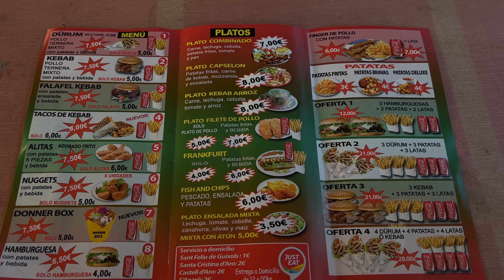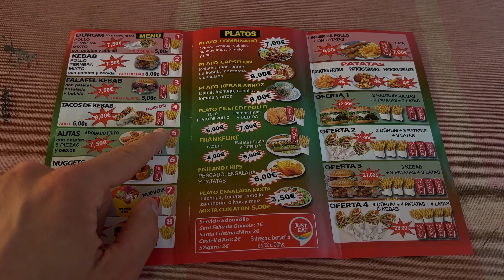Прогулка по Sant Feliu de Guixols mp4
Действия происходят В Испании, побережье Коста Брава, Sant Feliu de Guixols.

🇪🇸КостаБрава

 • ПОСТАНОВКА И СЪЕМКА МУЗЫКАЛЬНЫХ КЛИПОВ

 • ФОТО И ВИДЕО СЪЕМКА СЕМИНАРОВ, ТРЕНИНГОВ И МЕРОПРИЯТИЙ

 • ПРОМО ВИДЕО ДЛЯ ОРГАНИЗАЦИЙ, ПУБЛИЧНЫХ ДЕЯТЕЛЕЙ И БРЕНДОВ

 • СОПРОВОЖДЕНИЕ И СЪЕМКА БЛОГЕРОВ И ВЛОГОВ

 • ФОТО И ВИДЕО ОБЗОРЫ ОТЕЛЕЙ

 • СЪЕМКА НЕДВИЖИМОСТИ, ВИЛЛ И АПАРТАМЕНТОВ

 • ФОТО И ВИДЕО СЪЕМКА СПОРТИВНЫХ СОБЫТИЙ

 • РАЗРАБОТКА КОНТЕНТА ПОД ВАШИ ЦЕЛИ